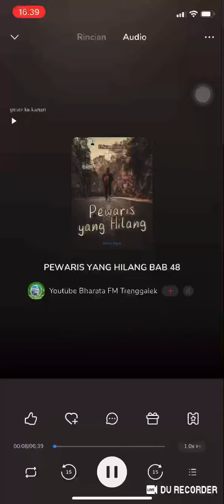PEWARIS YANG HILANG#BAB48